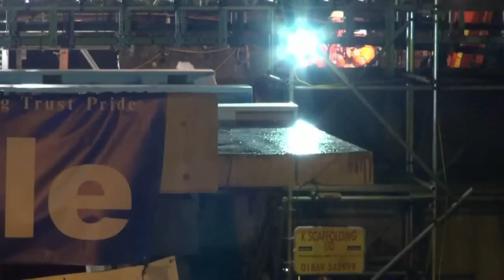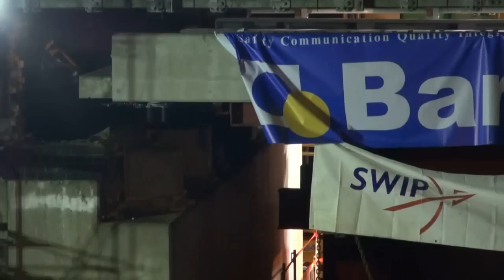Rickmansworth Met Rail Bridge Replacement Full Video 2016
Rickmansworth's Met Rail Bridge MR88 was replaced over the Easter Weekend 25-26-27 March 2014. This video shows the removal of the old bridge, the night movements to enable the new bridge (built in Victoria Place) to cross the A412 and its placement on the rebuilt abutments across Station Road Rickmansworth. Video 32 mins long. Thanks to John Lucy for backing track.